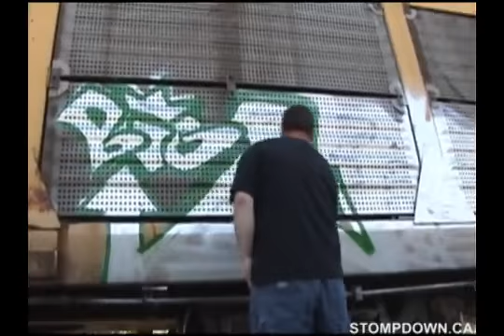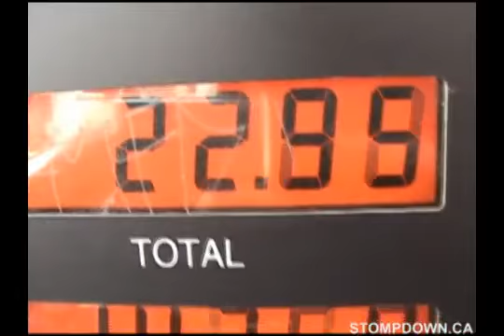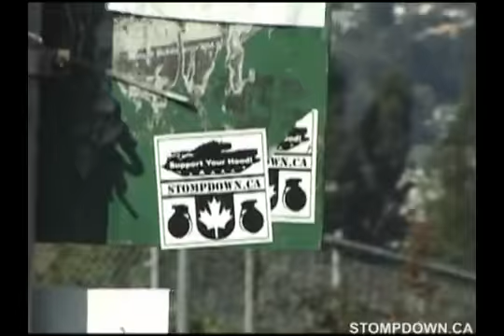Graffiti - Sdk #214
Stompdown